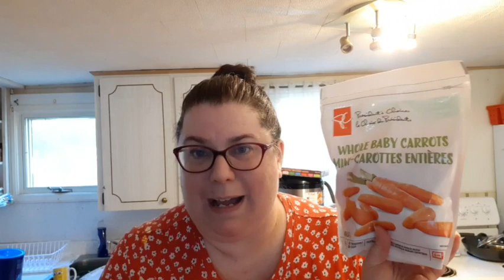GROCERY HAUL & REHEARSAL DINNER